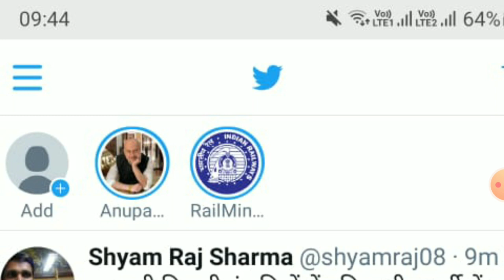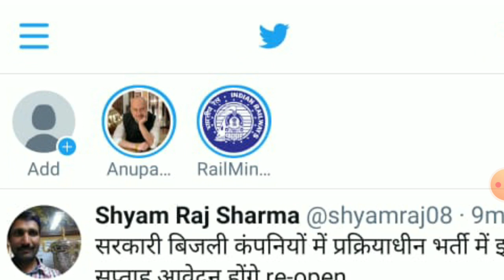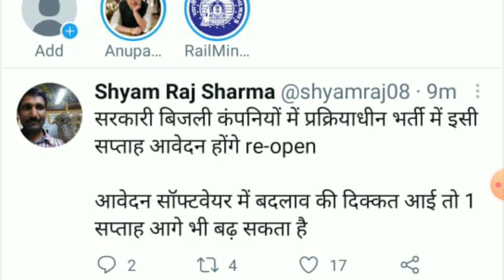Rseb Form Re_open/All India Apply/Form सबके लिए open/New students may apply other than Ews/Exam Date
2. join Telegram Ae je ...

I'm on Instagram as @selectiondesk

jvvnl vacancy
JVVNL vacancy
acf notification
berojgaron ke liye bahut badi vacancy
berojgar
SSC calendar
RRB calendar

jvvnl vacancy
JVVNL vacancy
acf notification
berojgar
SSC calendar
RRB calendar
RSMSSB_JE_NEW_NOTICE_OUT
ExamCancel

sSC_JE_PAPER_ANALYSIS

ssc

Jen_Recuritment_Rajasthan

RSEB_Vacancy_Fully_Notification_Details

ssc
Jen_Recuritment_Rajasthan